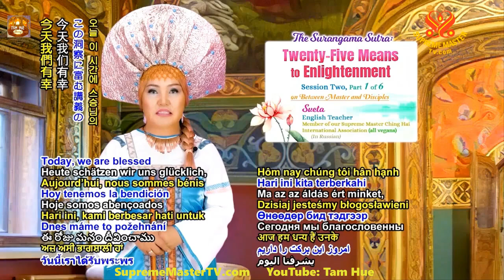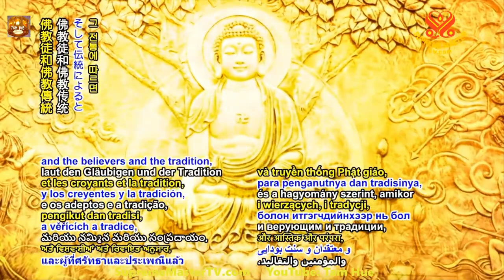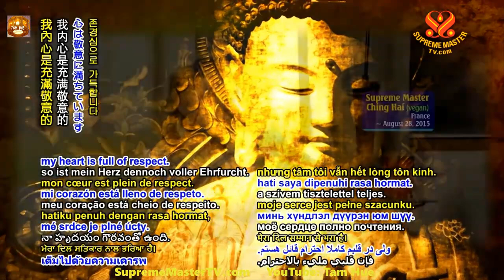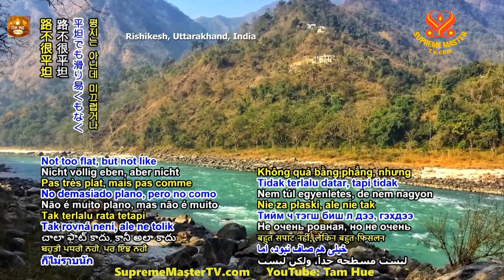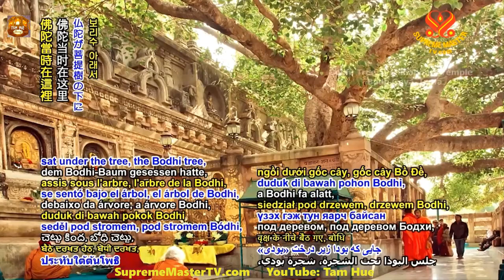Kinh Lăng Nghiêm 25 Pháp Môn Viên Thông, Buổi Giảng Thứ Hai, TRỌN BỘ TIẾNG VIỆT - SUPREMEMASTERTV